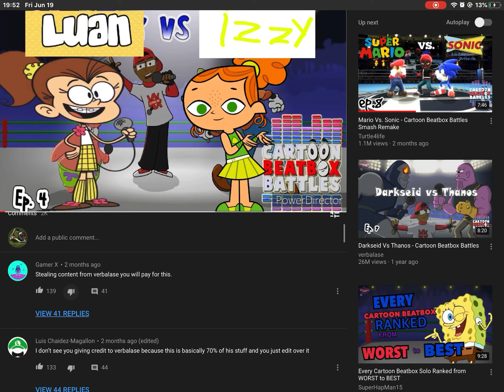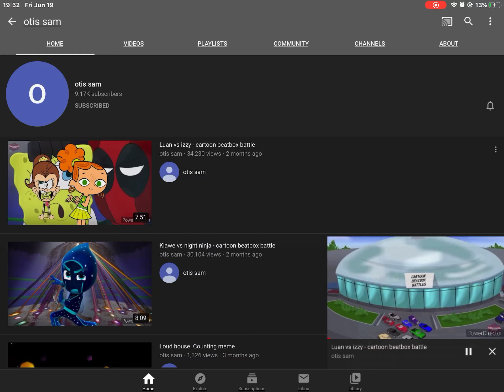why people need to stop hting on otis sam